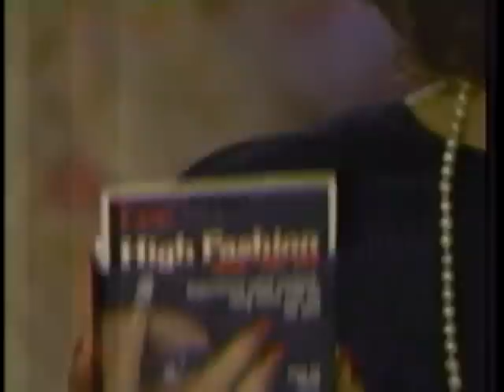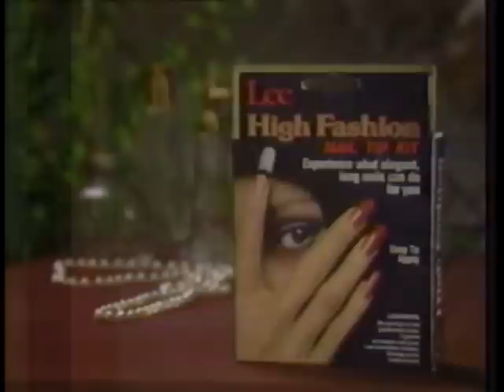WWOR News Promo & Lee Press on Nails (1984)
This is a WWOR channel 9 NY news promo about the public installation of John Joseph O'Connor (eighth archbishop) @ St Patrick's Cathedral in NYC.  Following this is a commercial for Lee Press on Nails.